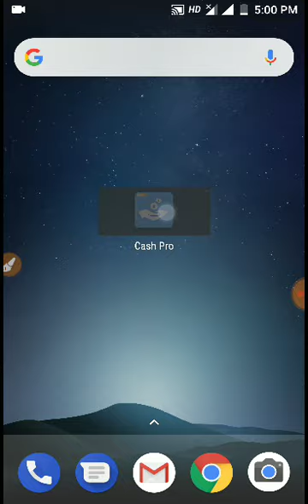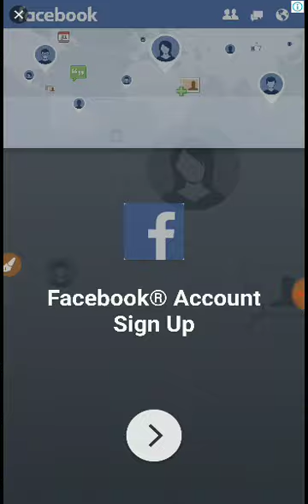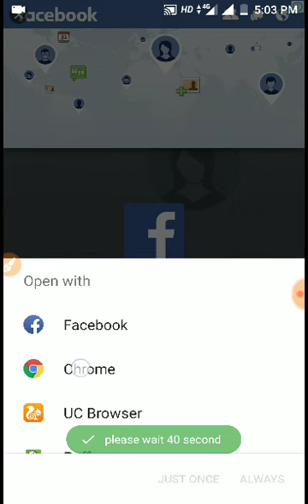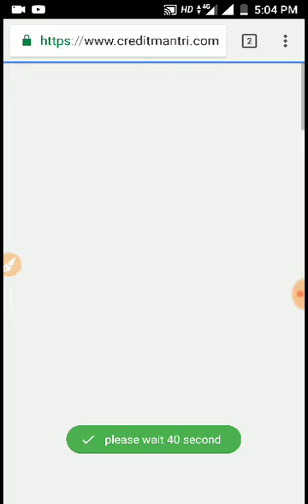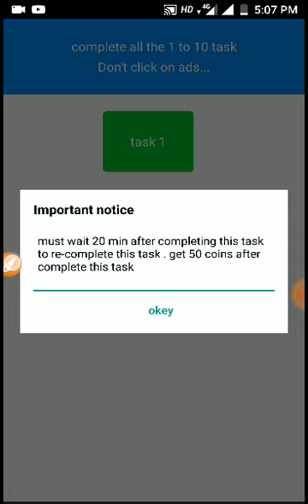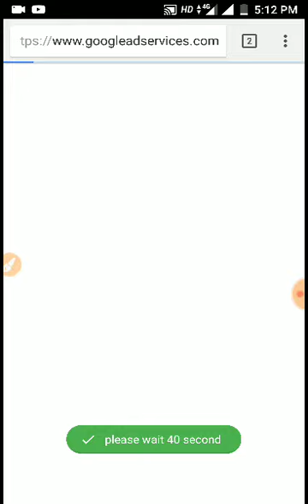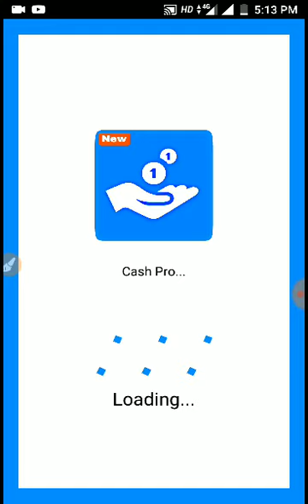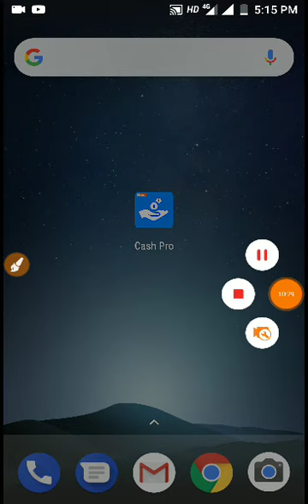এই App দিয়ে দিনে আনলিমিটেড ইনকাম করুন৷ Unlimited Income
New apps unlimited income

আর ভিডিও টি ভালো লাগলে আবশ্যই লাইক করবেন আর আপনার বন্ধু দের সঙ্গে শেয়ার করবেন ।